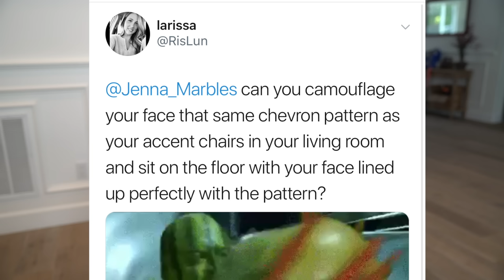Camouflaging Myself Into A Chair